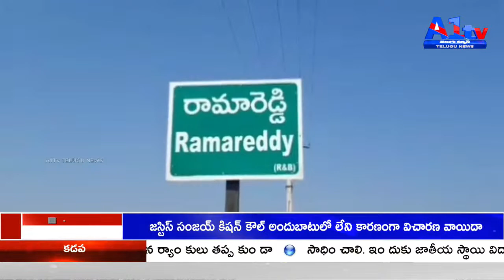కామారెడ్డి జిల్లా ఎమ్మెల్యే జాజాల సురేందర్ రామారెడ్డి మండలం గోకుల్ తాండ గ్రామములో పొడు భూముల పట్టా